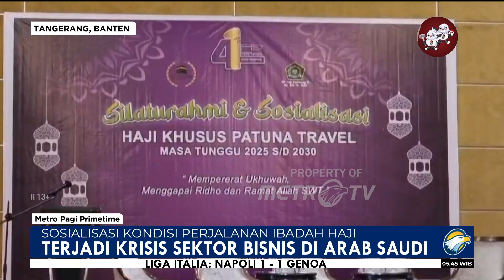Sosialisasi Kondisi Perjalanan Ibadah Haji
MetroTV, Dalam acara silaturrahmi dan sosialisasi tersebut Direktur Patuna Drs. H. Syam Resfiadi menyampaikan dihadapi ratusan calon jamaah atas perubahan yang terjadi di berbagai bidang layanan haji di arab saudi.
Seperti Perhotelan, Katering dan sebagainya.

Perubahan yang cepat akibat runtuh sektor bisnis di Arab Saudi sehingga adanya penambahan biaya haji yang perlu disosialisasikan agar menghindari gagal bayar pada calon jamaah.